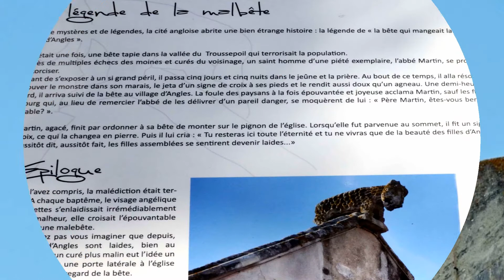"Angles" 85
Angles en Vendée en Pays de Loire, son église et son donjon.
video creation @artlyb25